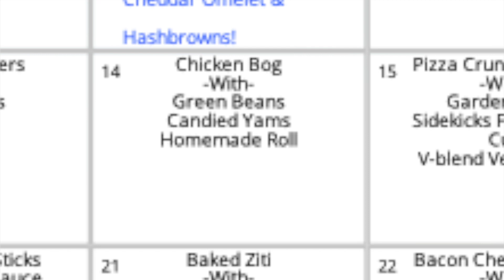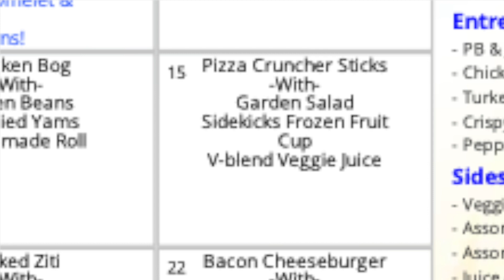23-24 Newsletter #1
Hello Silver Foxes, It’s Garrett and Canon bringing you this week’s newsletter!

Welcome to what is sure to be another great year here at Ten Oaks! It’s been an incredibly busy start to the school year with Diagnostic testing having already taken place

AND we’ve had a hurricane day already!

Let’s talk about what is going on here at Ten Oaks!

Last Wednesday we had a fantastic start to the 2023 Silver Fox Football Season with a win over Conway. The extreme heat couldn’t slow our Ten Oaks players down and they won with a score of 28-6.

Our next game is September 12th and it is an away game against Socastee. If you want tickets to that game, visit the Socastee High School Athletics website. Reminder that students attending any of the games must have a parent or guardian with them.

This Thursday, September 14th is PICTURE DAY so don’t forget to dress your best! Just remember, dress code still applies!

And now, here is this week’s lunch menu:

Monday
 Teriyaki Chicken
-With-
Brown Rice
Roasted Carrots
Steamed Broccoli
Homemade Roll

Tuesday
Shredded Chicken Soft Taco
-With-
Corn
Lettuce & Tomato
Pinto Beans
Salsa

Wednesday
Chicken Tenders
-With-
French Fries
Corn

Thursday
Chicken Bog
-With-
Green Beans
Candied Yams
Homemade Roll

Friday
Pizza Cruncher Sticks
-With-
Garden Salad
Sidekicks Frozen Fruit Cup
V-blend Veggie Juice

This Thursday, September 14th, is our first Kona Ice Day! This helps raise money for our PTO so make sure to bring your money for the delicious treat that day!

Fun fact: Did you know that Michael B. Jordan was named after his father, Michael A. Jordan

Alright Silver Foxes that’s all for this week. Don’t forget Success, Nothing Less!